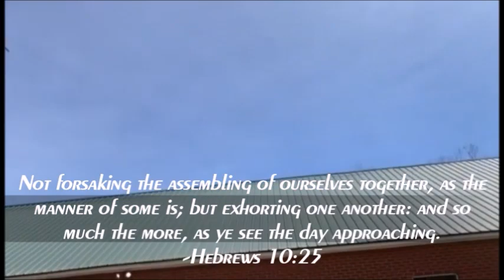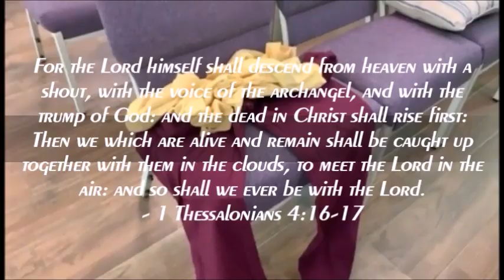"IT'S OVER" *A Left Behind Point of View*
Pastor Marvin Booth sharing in song and sermon about the return of Christ and the rapture of His Church, as he gives a point of view from someone who has been left behind. Please, take the time to watch this video in its entirety. Why? Eternity is too long to be wrong! You don't want to be left behind when Jesus comes. Recorded live at '"Acts 29 Church unto God", in Waycross Ga.